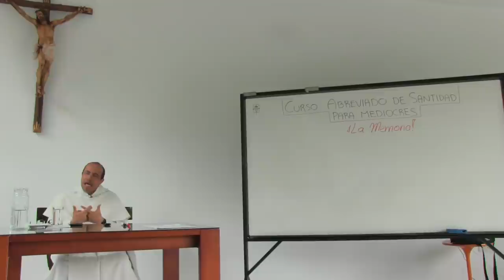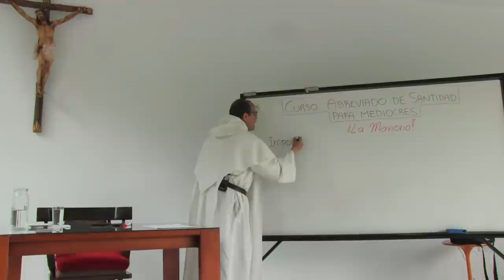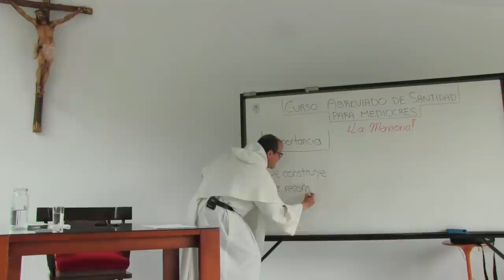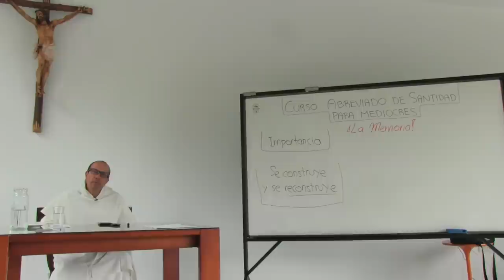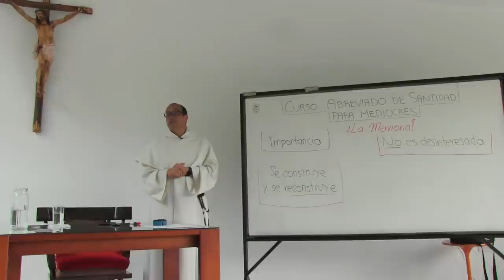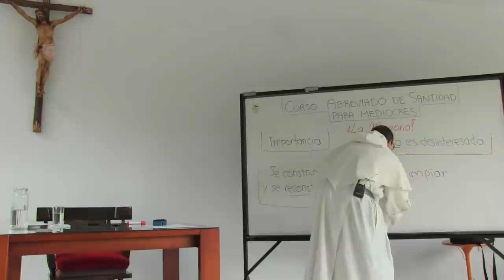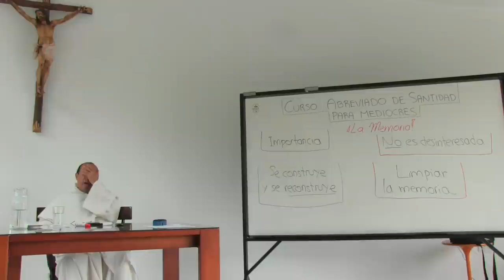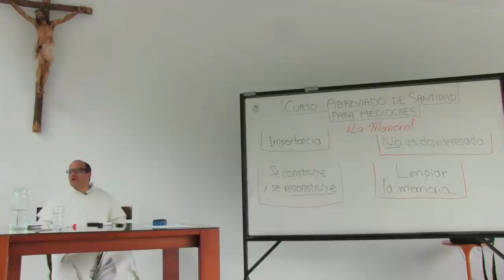Curso Abreviado de Santidad para Mediocres, 4 de 8: Limpiar la memoria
Limpiar la memoria

- Importancia
 - La memoria es la primera casa en que vives.
 - Lo que recuerdas con frecuencia tiene más poder sobre ti que cualquier voz externa.
 - Tu identidad es inseparable de tu memoria.
- La memoria se construye y reconstruye
 - No es un archivo muerto: está demostrado que cada vez que recordamos, reescribimos lo que recordamos.
 - La memoria humana es sobre todo emocional: lo que más recordamos es cómo nos hemos sentido.
 - Las impresiones dominantes que tenemos llegan a cambiar el color y aún los hechos que supuestamente recordamos.
- La memoria no es desinteresada
 - Ejemplo: cuando una persona sale de una experiencia negativa trata de recordar todo lo negativo que vivió, para sentirse justificado.
 - Tenemos la tendencia a modificar nuestros recuerdos según el modelo de persona que ahora queremos ser.
- Cuatro actitudes fundamentales para limpiar y sanar nuestra memoria
 - La entrega general del pasado, renovada frecuentemente.
 - La conciencia de la propia condición de pecador.
 - Recuerdo de la sabiduría, la providencia y la compasión de Dios.
 - El recurso puntual a la oración cuando llega el recuerdo de situaciones particularmente difíciles o dolorosas.